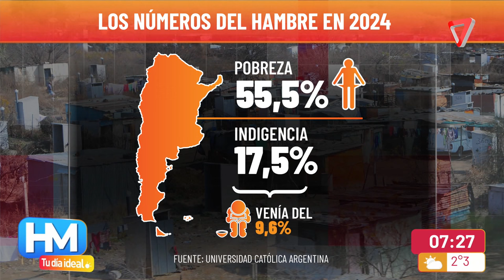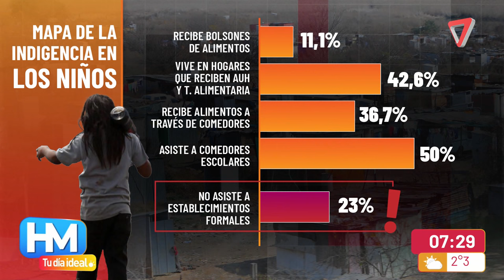La indigencia se duplicó en Argentina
La pobreza alcanzó el 55,5% y la indigencia un 17,5% según el último censo.